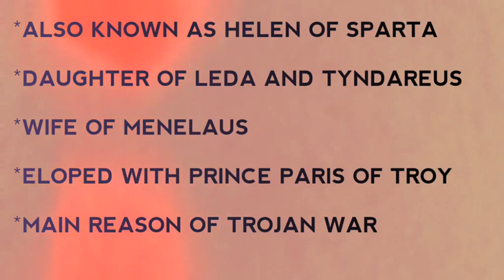HELEN OF TROY (In Hindi and Urdu) for MA BA ENG HONS NET SLET PGT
Helen of Troy has become the reason of Trojan  war because of her foolish decision of getting eloped with Paris. The whole city of Troy was demolished by the Greeks.